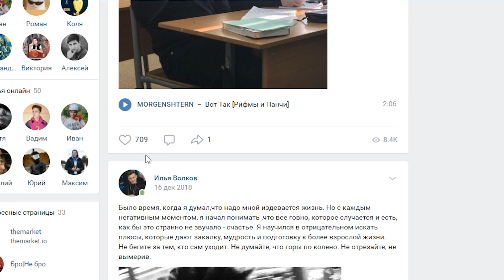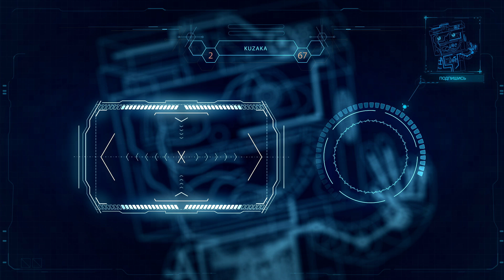ДЖЕЙСОН СДАЛ СВОЙ ПОСЛЕДНИЙ ЭКЗАМЕН! (The Friday 13th: The Game)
Играем в Пятница 13-ое Лагерь в зеленом лесу ДЖЕЙСОН СДАЛ СВОЙ ПОСЛЕДНИЙ ЭКЗАМЕН! (The Friday 13th: The Game)

Играем в Пятница 13-ое Смешные Моменты или The Friday 13th Funny Moments